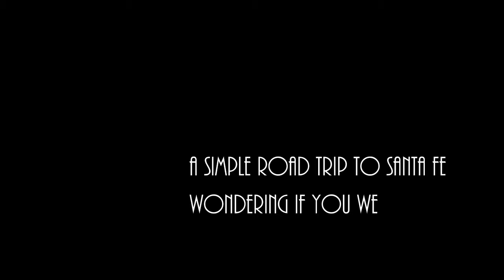Santa Fe 2018